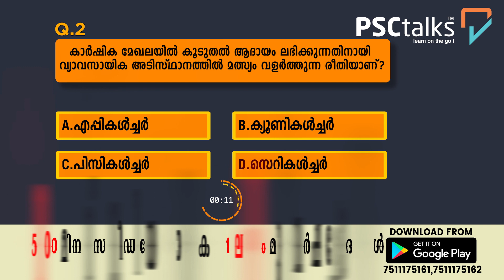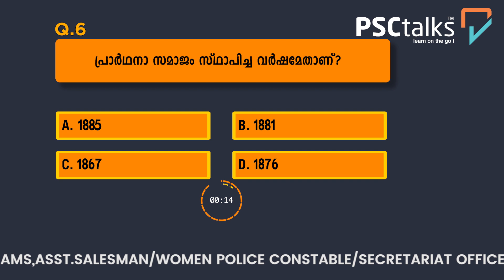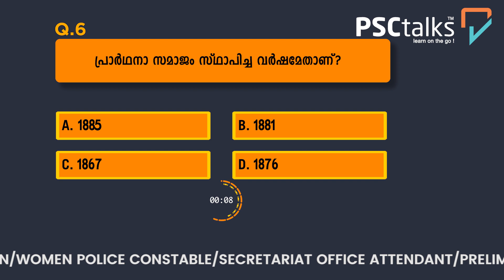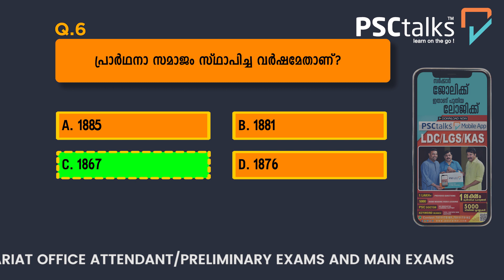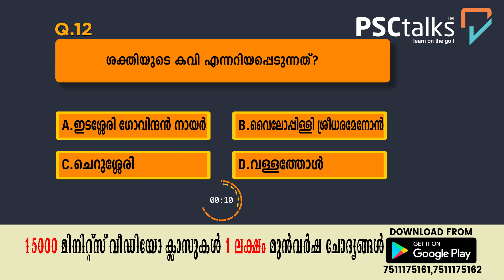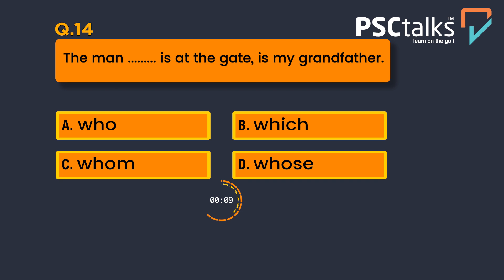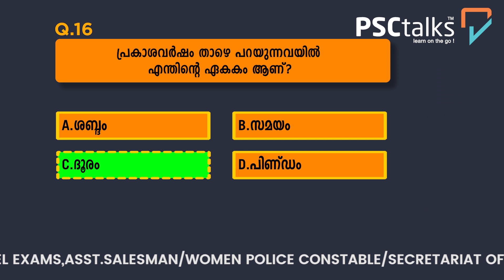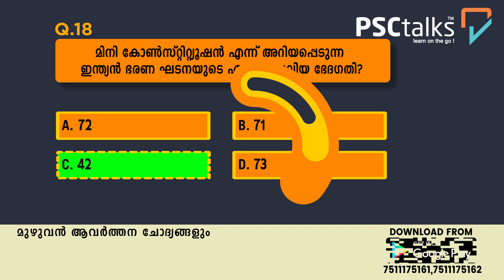SPECIAL LIVE QUIZ EPISODE 5 | PSC ആവർത്തിക്കുന്ന ഈ ചോദ്യത്തിന്റെ ഉത്തരം നിങ്ങൾക്ക് അറിയാമോ?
എത്രയും പെട്ടെന്ന് ഉത്തരങ്ങൾ കമെന്റ് ചെയ്യൂ 👇
കൂടുതൽ ആവർത്തനചോദ്യോത്തരങ്ങൾക്കായി വിളിക്കൂ 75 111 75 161